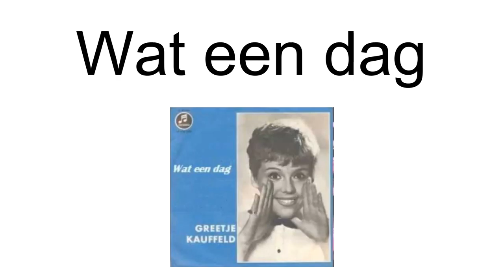Wat Een Dag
"Wat een dag" ("What a day") was the Dutch entry in the Eurovision Song Contest 1961, performed in Dutch by Greetje Kauffeld.
The song is sung from the perspective of a young woman experiencing love and generally finding the world to be a lovely place. She sings, for example, that "I have even picked some flowers unpunished/In the park across the street", lending credence to her belief that this is truly her day.
The song was performed sixth on the night, following Yugoslavia\s